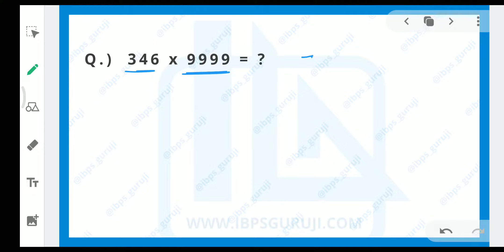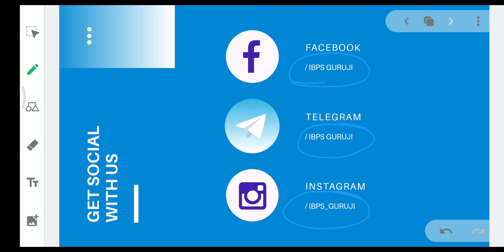Vedic Maths - Lecture 03 - Multiplication of a number by a greater number of 9s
Hello Students,
Vedic Maths is also known as speed maths. By using Vedic Maths tricks you can improve or boost your speed in mathematics. You can reduce your time in the calculation and answer smarty.

In this video, you will learn the multiplication of any numbers by the greater number of 9s.

If you want to increase your speed in maths then you must have to watch this video.